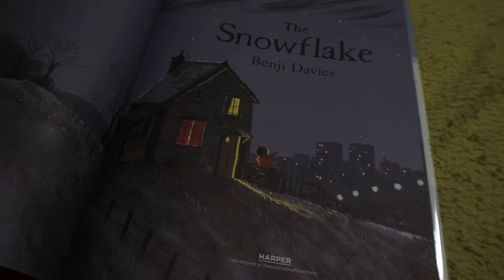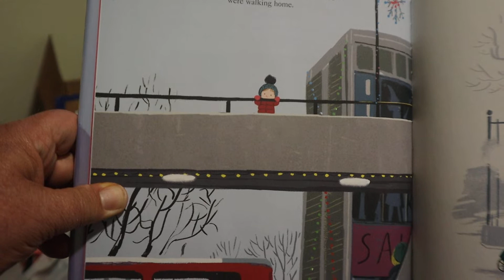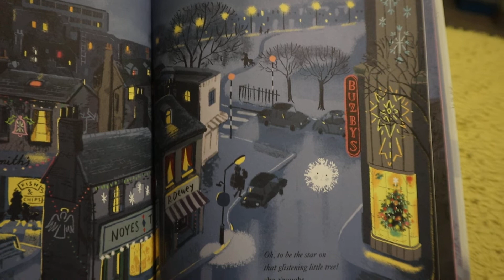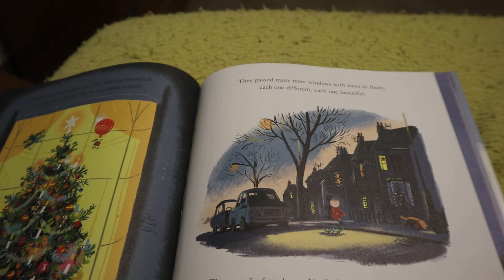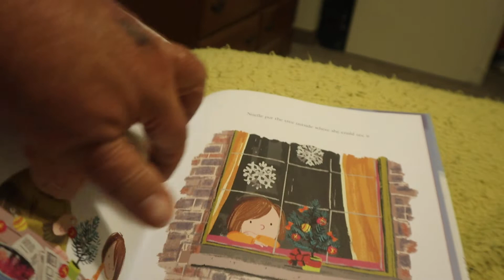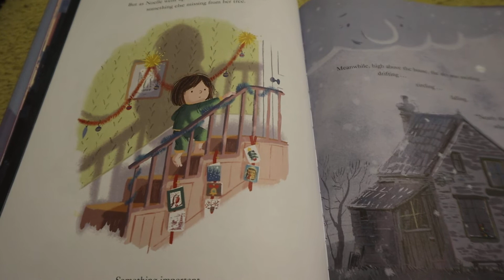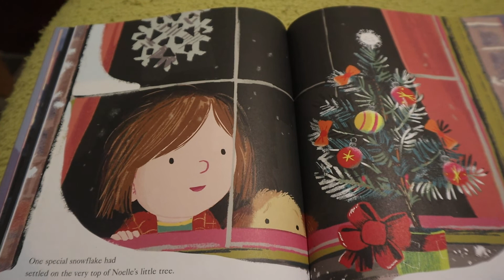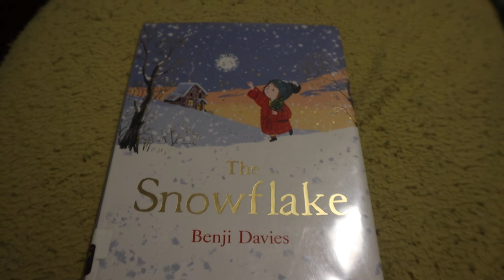The Snowflake / Kids book Read Aloud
Book Reading
Benji Davies